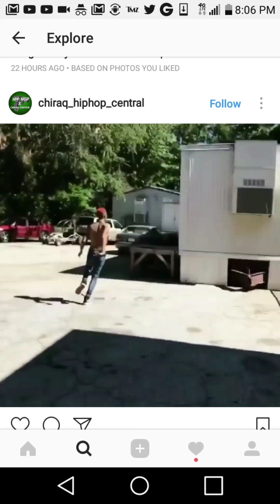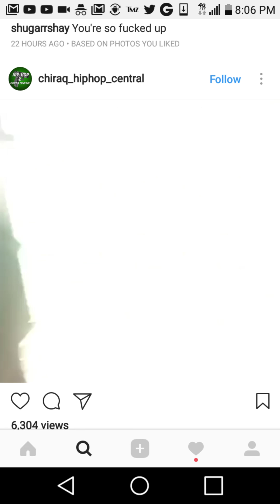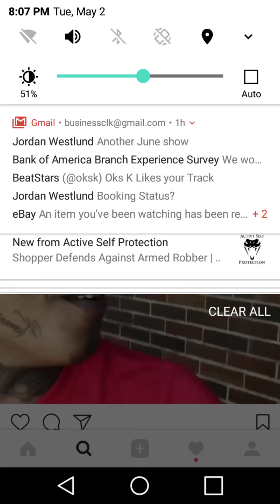Kyyngg does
Biggest L in 2017 for a rapper